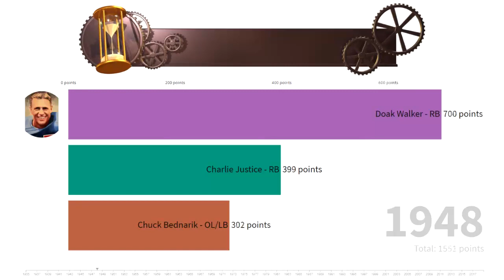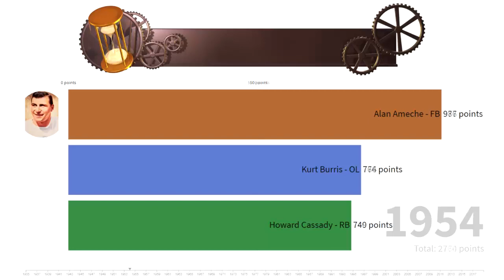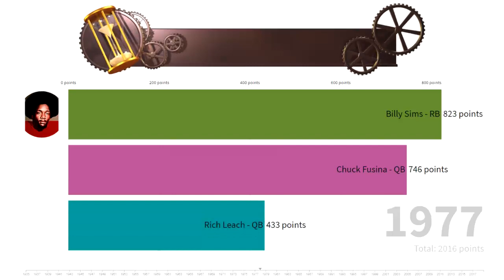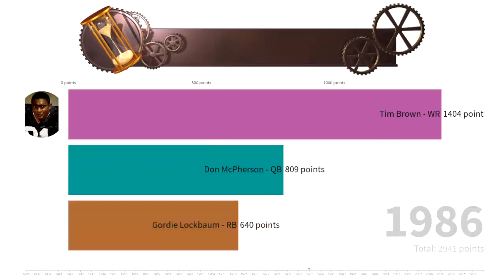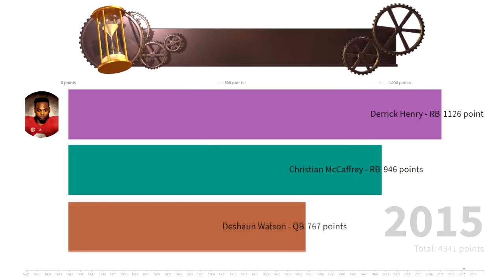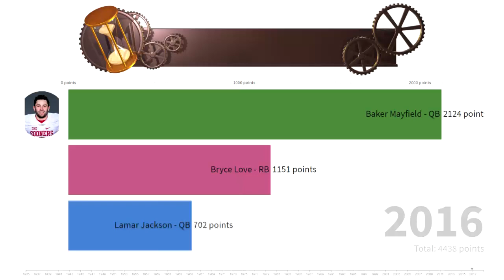Heisman Trophy Winners (1935 - 2019)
This chart shows the top 3 finalists for the Heisman Trophy from  (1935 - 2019)